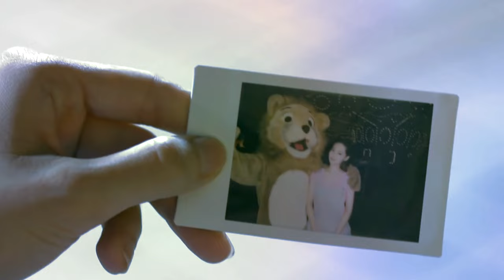Refresh Man ☆ Mine °´¯`* Jin Wen Kai ღ Yu Tang MV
Refresh Man is other Taiwanese drama created 7 years ago, that is enter my heart and in all this years I have done rewatch  and also now I don't have resist for done my video editing with this wonderful couple.😍 I know that aslo this is a other drama old and so, I hope don't result my video too boring but you enjoy and love how to me. The actor is the same first of drama "Just You", but the story and the actress is a other. In real, I love it, and Aaron Yan I think that is perfect in this scenes. Is a beautiful boy and on this I not can't to be in disaccord, but how actor for me is really perfect. Him I like you how actor because is very prepared with the expression, the kiss, the moviments with eyars and do emotions so much.❤️ Really, I think that him is also too good how actor, because him go further and the do well in all this. Anyway, the protagonsts Jin Wen Kai and Yu Tang i'm in perfect sintony togheter with  scenes, i'm also much funnys and the they stay together render so cute, real and lovely.🥰 Maybe only the drama in general, is too loong to moments and can be also borig on question of work, cosmectics etc.. but with the  they beautiful scenes do forget and love the they sweet story. Anyway, I raccomand always of watch with all the your heart, also why I think you will love it.💯

Drama:
Refresh Man